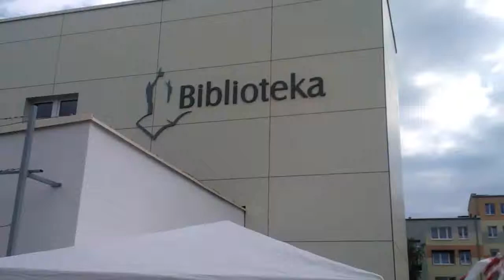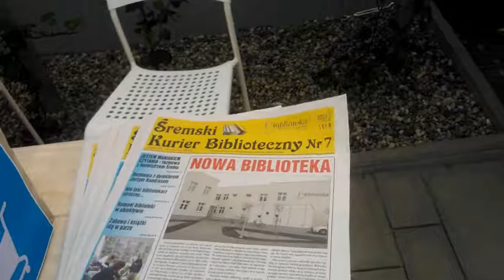Happening - Śremianie czytają 9 maja 2015